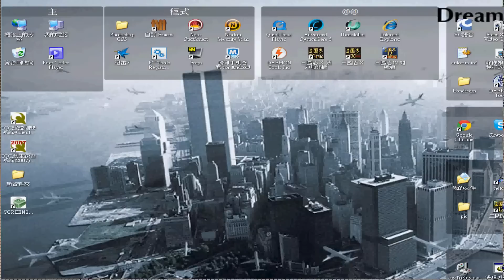三國志10 正史 下坯之戰 曹操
用引誘足以